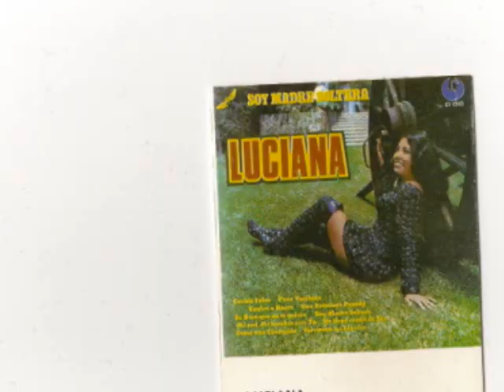LUCIANA -MI SED MI AMBRE ERES TU-COMPOSITORA LUCIANA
LUCIANA  LA REYNA DE LOS PALENQUES DE SU INSPIRACION MI SED MI AMBRE ERES TU